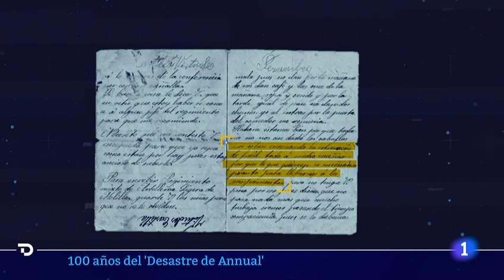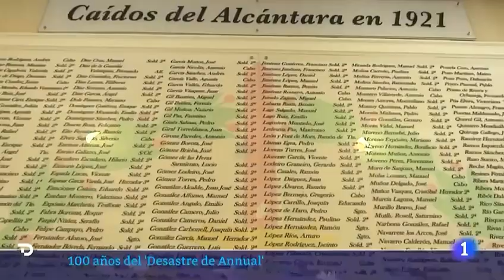A cien años de Annual el La1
Daniel Macías, editor de "A cien años de Annual. La guerra de Marruecos", interviene en el telediario de La1 de RTVE en el centenario del desastre de Annual.

Sobre "A cien años de Annual. La guerra de Marruecos":
La guerra de Marruecos, que se extendió durante casi dos décadas, entre 1909 y 1927, marcó indeleblemente la historia de España durante el siglo XX. Miles de soldados españoles hubieron de combatir en durísimas condiciones en las abruptas regiones del norte del Magreb, el Rif, en un rosario de intermitentes operaciones y choques que incluyeron horribles desastres como el del barranco del Lobo o el de Annual, del que se cumplen ahora cien años. Las consecuencias de esta debacle fueron mucho más allá de las terribles pérdidas humanas, ya que puso la semilla para el golpe de Estado del general Primo de Rivera de 1923, siendo las campañas de Marruecos la incubadora de los militares africanistas, cuyo papel fue clave en la sublevación de 1936 que dio origen a la guerra civil. El presente volumen, coordinado por Daniel Macías, aborda este crucial episodio de la mano de los principales especialistas en la materia, para ofrecer un fresco coral y completo, enriquecido con un nutrido aparato cartográfico y fotográfico (23 mapas y 170 fotografías), que incluye imágenes inéditas. Como guinda, un epílogo con las reflexiones de Lorenzo Silva sobre unos acontecimientos cuya sombra sigue proyectándose sobre la España actual.